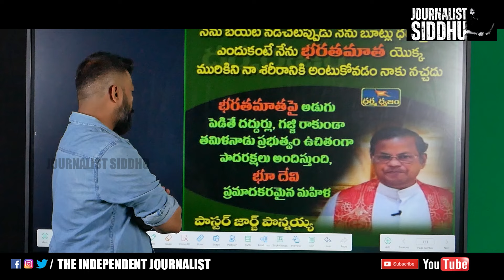Christian Pastor Mocks Bharat Matha | భరతమాత పై నోరుజారిన క్రైస్తవ పాస్టర్ | Journalist Siddhu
Christian Pastor Delivered Controversial Statement On Bharat Matha | జవాబిచ్చిన Journalist Siddhu

Welcome to the channel JOURNALIST SIDDHU, The Independent Journalist from Hyderabad - Telangana. Your one-stop place for the latest in Telugu News Journalism. Journalist Siddhu is a frank Independent Telugu Journalist and a very vocal  Nationalist who provides you with the most authentic ground reporting, news analysis and opinion on all The Latest News, Breaking News In India and Telangana, Trending Stories, News Headlines For Nationalism, Hindutva, Political Developments, Science & Technology, Politics and India. Journalist Siddhu is a name known for speaking Truth to Power as the 4th pillar of democracy across both Telugu-speaking states.

The views expressed by guests or those interviewed on the ground for this Channel in the past, present or future are their own. Journalist Siddhu or this Channel take no responsibility for them.